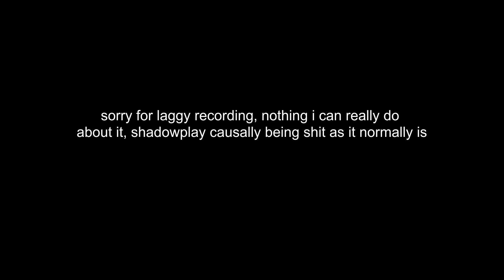arcane route pt. 2 (tree room - start of sewers)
as for this part of the route, its decent? yea, but there's more i could do. In the large tree room, you can technically do it 3 platforms at a time but, it is extremely difficult to get the proper angle for each and every jump. If i can find one jump that allows me to easily skip 2 platforms by setting me up with the angle, i'll start doing it. I think this is okay though, nothing I'm not satisfied with.